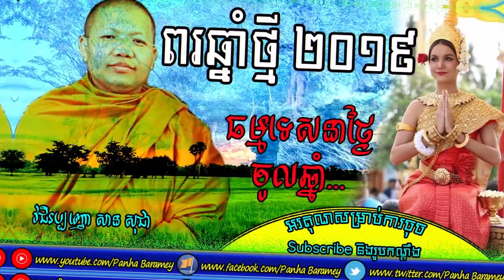ពរជ័យចូលឆ្នាំថ្មីទី២ | Wish In Khmer New Year 2019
Hello everybody...
Venerable San Sochea talk about wishing in Khmer New Year 2019. He make conversation with laypeople in Australia.